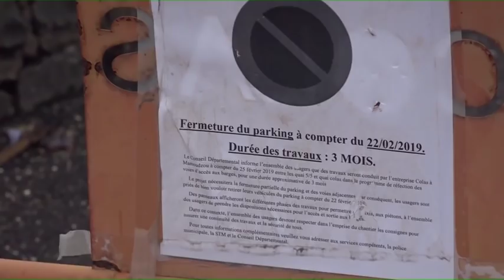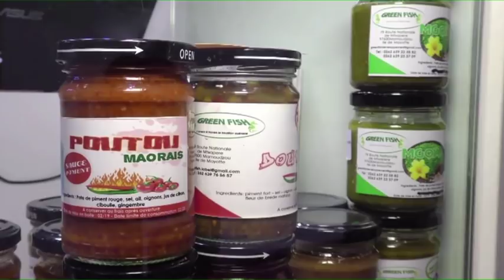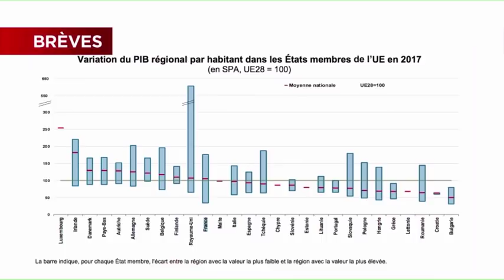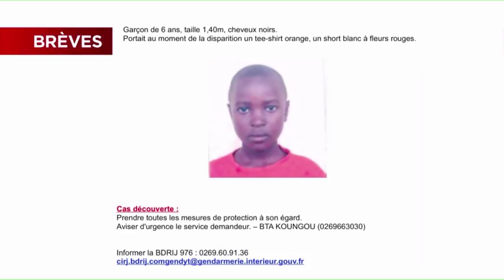JTM du Jeudi 28 février 2019